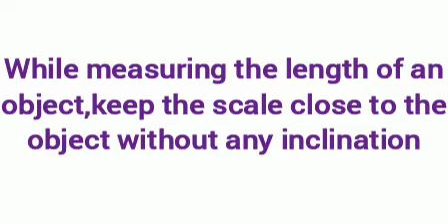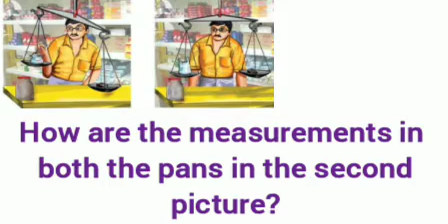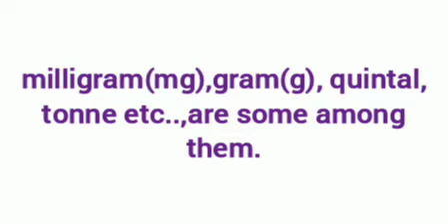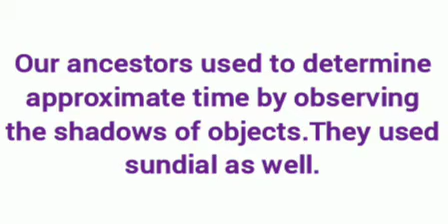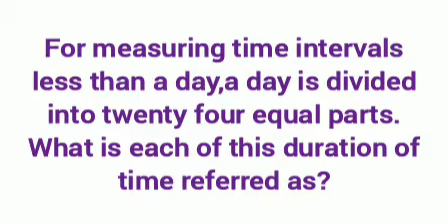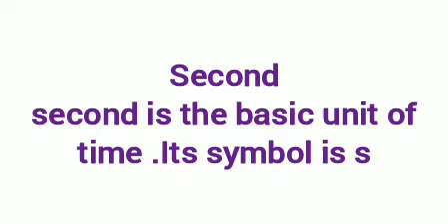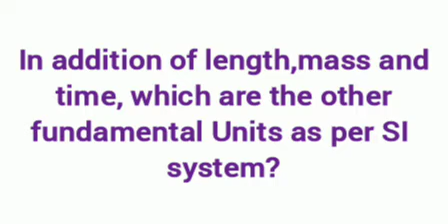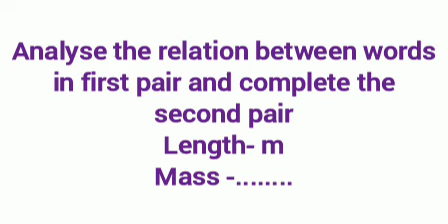Kerala Syllabus Class 8 Physics Chapter 1 Measurements and Units